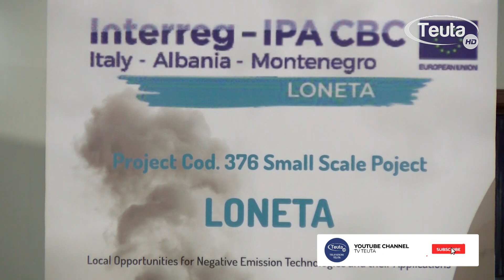Projekti Loneta Promovim i investimeve në ruajtjen e ambientit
Në qytetin e vjetër të Ulqinit, sot u mbajt një takim në kuadër të projektit trilateral INTERREG LONETA – Mundësitë Lokale për Teknologjitë e Emisioneve Negative dhe Aplikimet e tyre, në të cilin marrin pjesët Mali i Zi, Shqipëria dhe Mali i Zi.

Elvir Zeçeviq nga OJQ RDA – UBA, tha për TV Teuta se implementimi i projektit filloi që vitin e kaluar, por për shkak të pandemisë ka qenë e nevojshme shtyrja e aktiviteteve.

Projekti synon të përmirësojë kushtet e kuadrit administrativ, industrial dhe teknik për zhvillimin e zonave të reja të tregut të gjelbër ndërkufitar në zonën e programit, duke nxitur investime në faza të hershme dhe pilot në teknologjitë e emetimeve negative në këto 3 vende, tha Zeçeviq.